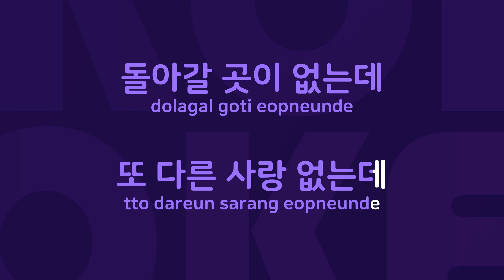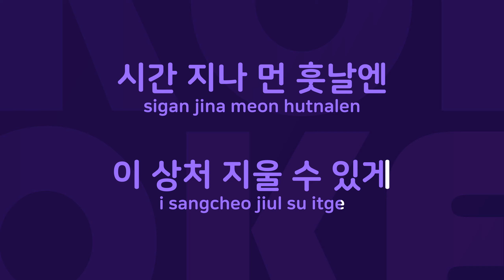하루만 : Originally Performed By 적우 Karaoke Verison